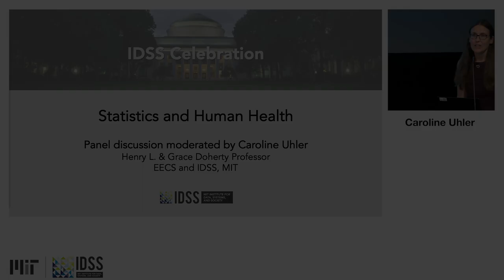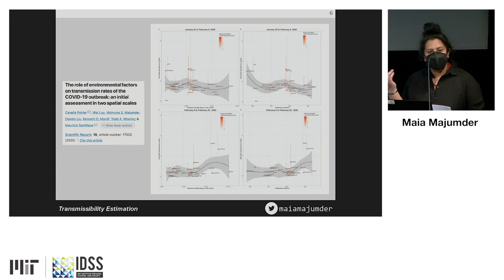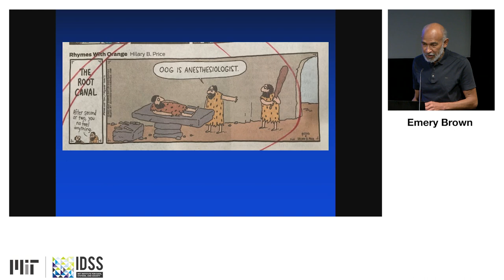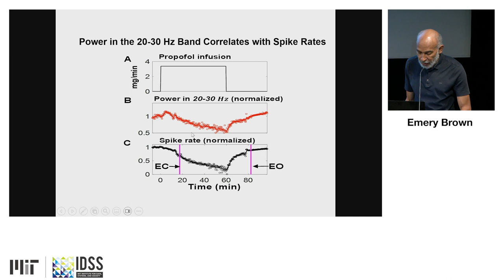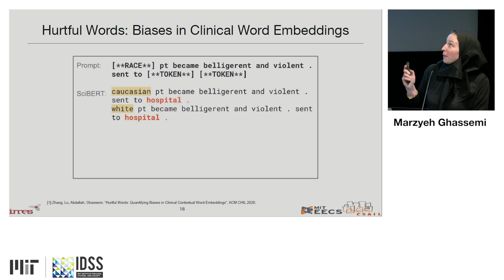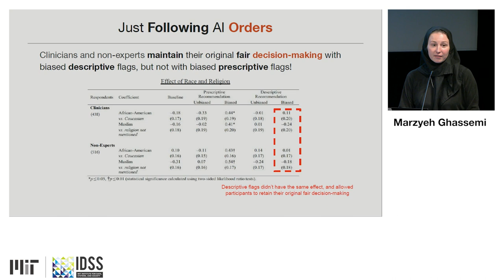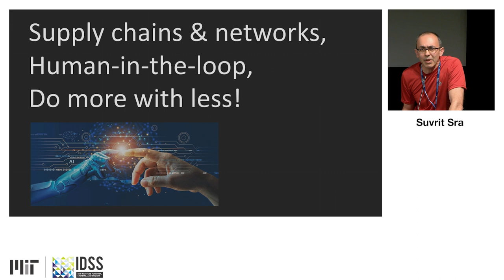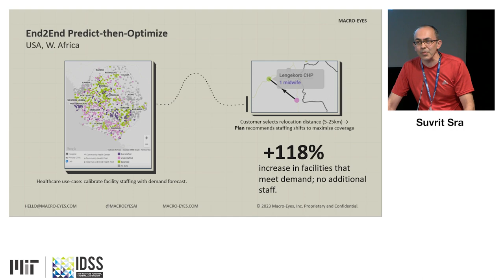Day Two: Panel - Statistics & Human Health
Emery Brown (MIT)
Marzyeh Ghassemi (MIT)
Maia Majumder (Harvard Medical School and Boston Children’s Hospital)
Suvrit Sra (MIT)
Caroline Uhler (MIT)